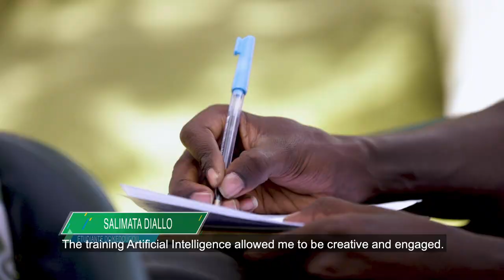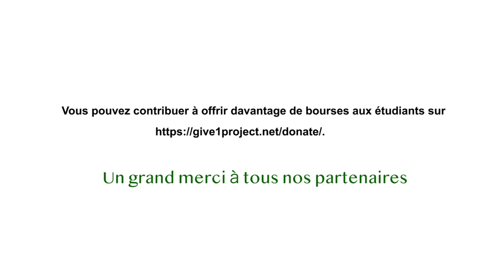Give1Project Digital Academy Semaine Digital-